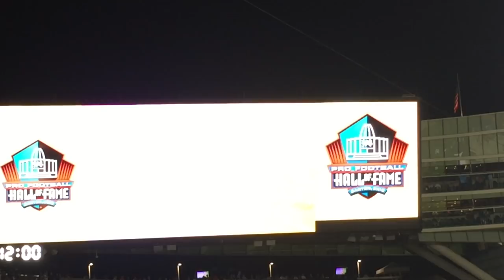Brian Urlacher Hall of Fame Ring Ceremony @ Soldier Field, Chicago 9/17/2018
Virginia McCaskey presents Brian Urlacher his HOF ring at halftime of the Chicago Bears vs Seatle Seahawks game.